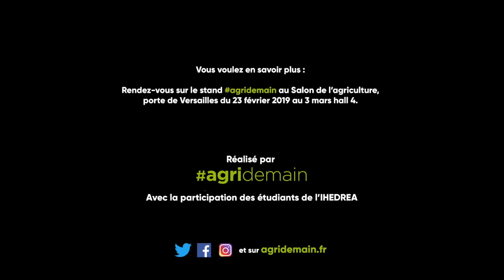Quel avenir pour l’élevage face à la pression du véganisme ?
Stéphane, agriculteur ambassadeur agridemain dans la Nièvre répond à Emmanuelle sur les conséquences pour l'agriculture des revendications véganes.